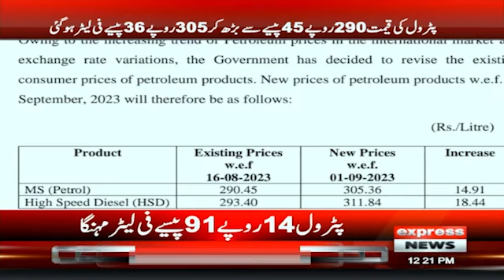No Vote For Government | Aggressive Public Reaction on petrol price | Express News